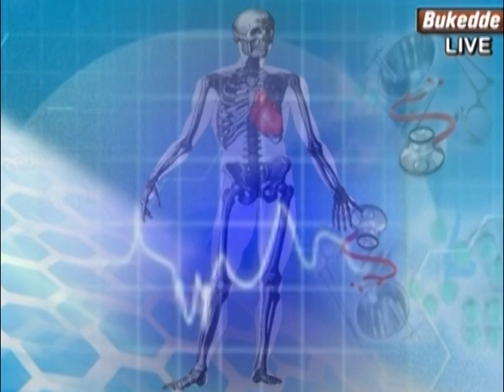BUUZA OMUSAWO: DR. Najjuma Janat adamu ebibuuzo kundwade z'amanyo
Fuba  okulongosa a manyogo okutangira endwade ezigayiganya ate era omanye lwaki owunuya akamwa.